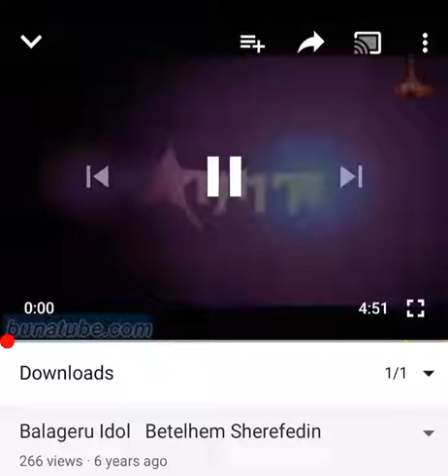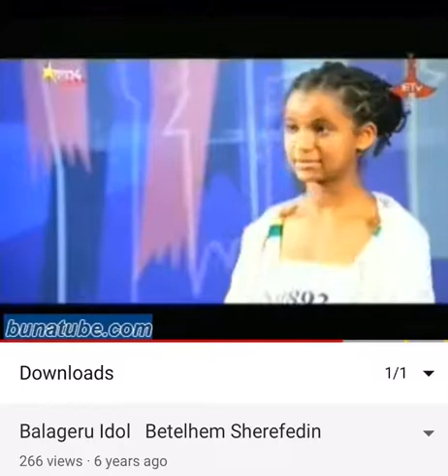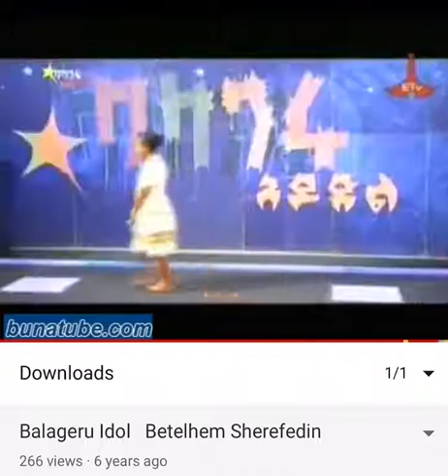Ethiopia: ቤተልሄም ሸረፉዲን ባላገሩ አይዶል ላይ ምን አጋጠማት ？betelehem sherefedin